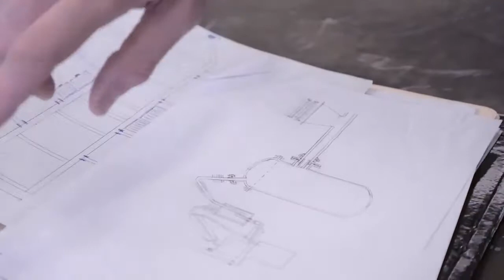O primeiro navio movido a lixo plástico - Plastic Odyssey